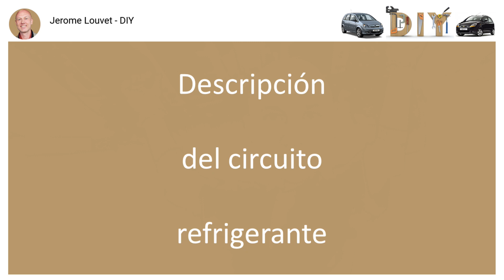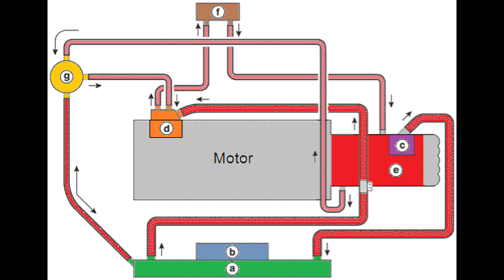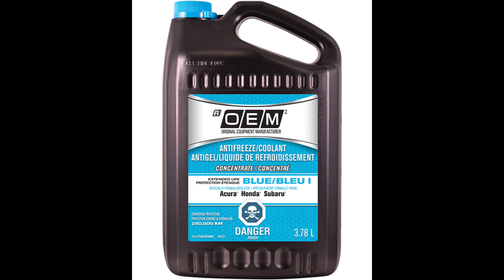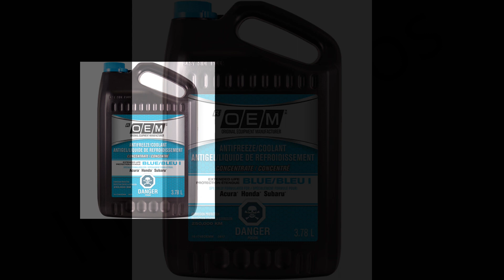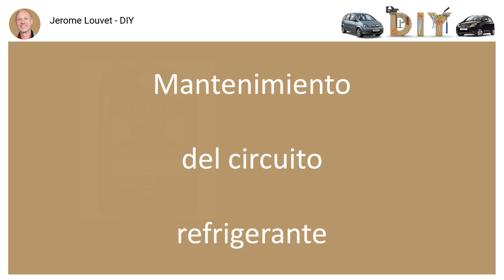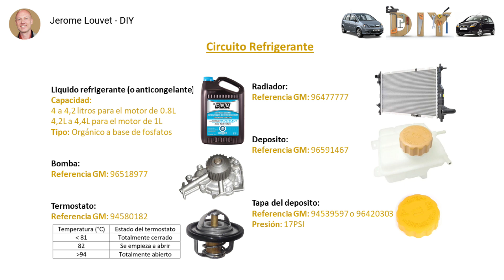Circuito refrigerante Chevrolet Matiz / Spark - Tutorial - Como funciona - Motor que se calienta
Como funciona el circuito refrigerante del Chevrolet Matiz / Spark.
Tutorial.
Que hacer cuando el motor se calienta.
Que anticongelante elegir para el Matiz.

00:00 Intro
00:19 Descripción circuito refrigerante
00:49 Rol de cada elemento
00:59 Funcionamiento circuito refrigerante
02:48 Test de los elementos
03:30 Ubicación de los elementos
04:28 Tipos de refrigerante
06:23 Mantenimiento
07:02 Hoja de datos